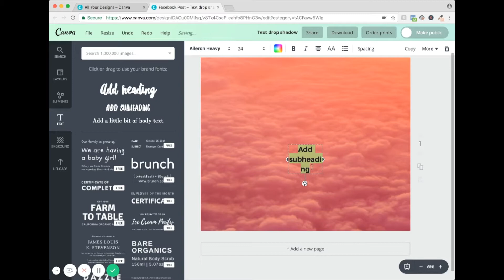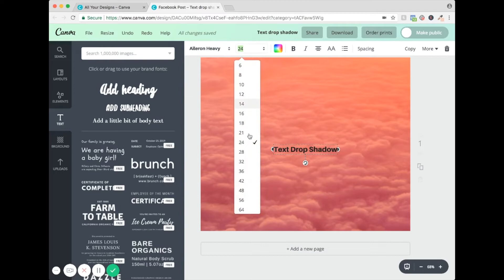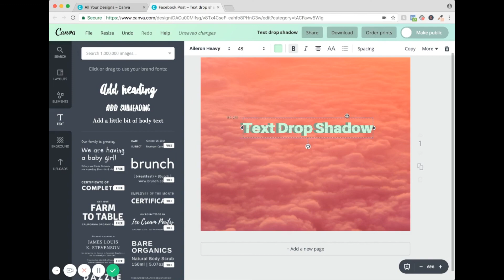How To Drop Shadow Text in Canva (Easy AF)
Hello! This video is about how to drop shadow text using a free tool called Canva. Learning how to drop shadow text in your designs will help your creations look more professional and stand out amongst the rest.

When you drop shadow text, it instantly makes it easier to read on a colorful or "busy" background, makes it look 3D and all around more aesthetically pleasing.

You can drop shadow text even if you're a beginning designer! (and Canva makes it all super easy)

Using Canva to drop shadow text is super quick and easy and the best part is... IT'S TOTALLY FREE.

If you aren't using Canva, you should be! Canva is the best free tool for DIY Designers out there. Learn here how to drop shadow text and let me know what other design tutorials you'd like to see!